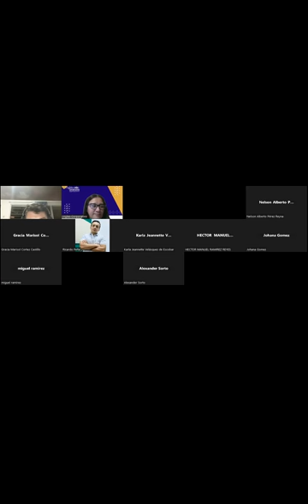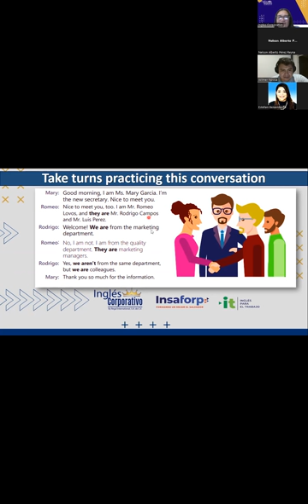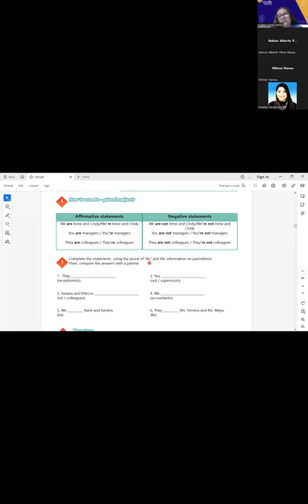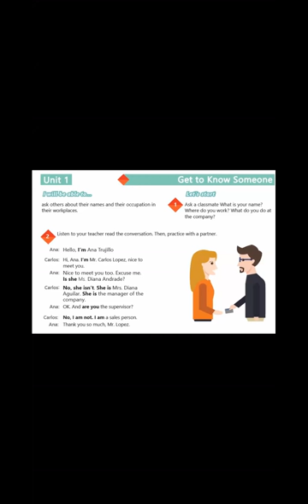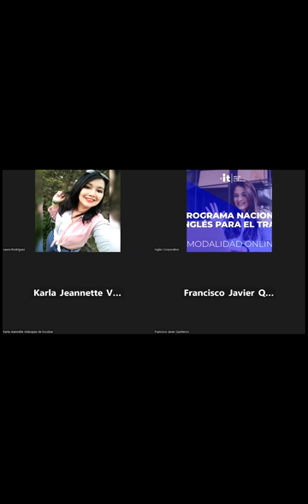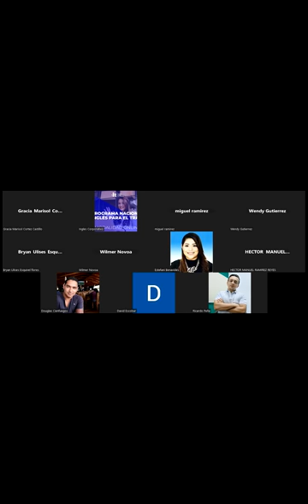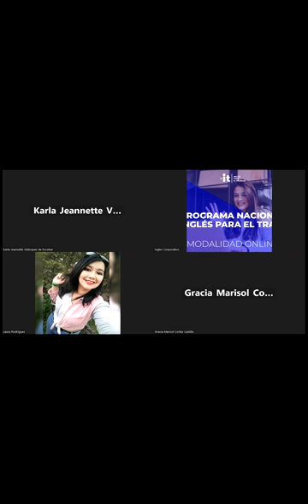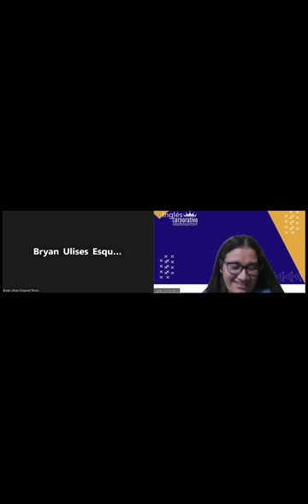SESION 03-23-08-2023-AC29750-0010-2023-Portillo-THE ALPHABET.